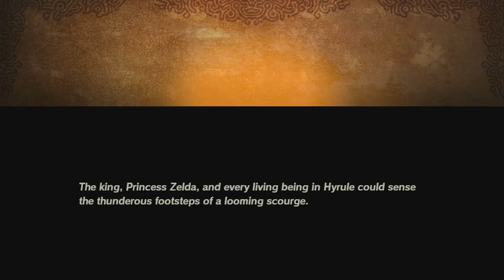WHEN COURAGE FAILS (Kuchh toh bol Linku) │ Hyrule Warriors : Age of Calamity HINDI #16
Finally, I got my hands on Hyrule Warriors: Age of Calamity. After playing Legend of Zelda: Breath of the Wild. I wanted to know what happened 100 years ago when all the Champions and Princess Zelda fought with Calamity Ganon. I am so excited to play this Demo. If u guys support this Demo Series then I will Definitely buy this game when it release on 20th November 2020.
Hyrule Warriors: Age of Calamity is an upcoming hack-and-slash game for the Nintendo Switch developed by Omega Force, published by Koei Tecmo in Japan and by Nintendo worldwide. It is the sequel to Hyrule Warriors, a crossover between Koei's Dynasty Warriors series and Nintendo's Legend of Zelda series. Wikipedia

Initial release date: 20 November 2020
Series: The Legend of Zelda
Genre: Hack and slash
Developers: Koei Tecmo, Omega Force
Modes: Single-player video game, Multiplayer video game
Publishers: Nintendo, Koei Tecmo